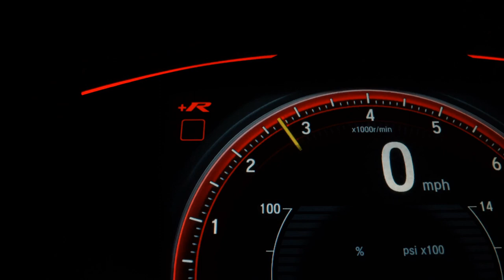CHEVROLET CRUZE - 2014 - São Bernardo do Campo/SP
Dados do Veículo
Veículo: CHEVROLET / CRUZE 1.8 LTZ 16V
Ano: 2014/2014
Combustível: FLEX
Portas: 4 PORTAS
Câmbio: Automático
Cor: PRETA
KM: 69.000

✅ Air Bag
✅ Alarme
✅ Ar Condicionado
✅ Ar Quente
✅ CD Player
✅ Desembaçador Traseiro
✅ Direção Hidráulica
✅ DVD Player
✅ Freio ABS
✅ GPS
✅ Rádio
✅ Rádio e MP3
✅ Retrovisor Fotocrômico
✅ Retrovisores Elétricos
✅ Teto Solar
✅ Travas Elétricas
✅ Vidros Elétricos
✅ Volante com Regulagem de Altura
✅ Limpador Traseiro
✅ Air Bag Lateral
✅ Kit Multimídia
✅ Trio Elétrico
✅ Piloto Automático
✅ Farol de Neblina
✅ Entrada USB
✅ Aerofólio
✅ Cartão SD
✅ Bluetooth
✅ Porta Copos
✅ Direção Elétrica
✅ Câmbio no Volante (Borboleta)
✅ Engate
✅ Ar Digital
✅ Sistema ISOFIX
✅ Bancos Esportivos
✅ Console Central
✅ Assist. de Estacionamento (Park Assist)
✅ Rádio USB
✅ Retrovisor Retrátil
✅ Sistema Keyless
✅ Som Original